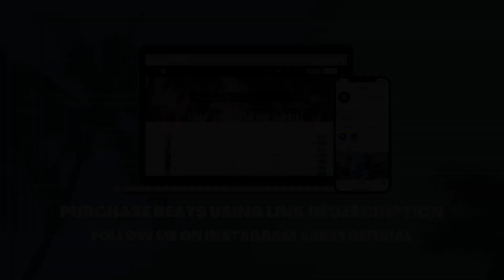(FREE) Tion Wayne x Mostack Type Beat - “Mine 3“ | UK Afroswing/R&B Sample Instrumental 2023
FREE FOR NON PROFIT USE ONLY. CONTENT IS COPYRIGHT PROTECTED ©

Beat Title: Mine 3
BPM: 103
Key: C Minor

Structure Idea:
00:00 - Intro
00:20 - Verse 1
01:07 - Hook 1
01:25 - Verse 2
02:12 - Hook 2
02:49 - Outro